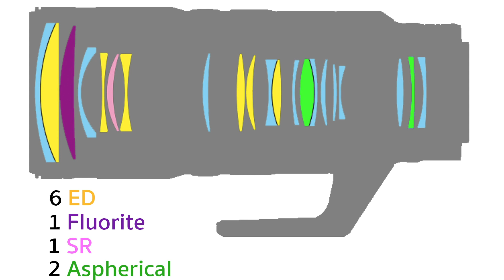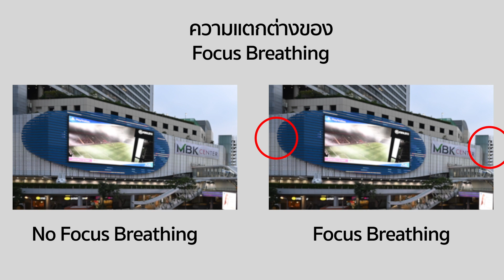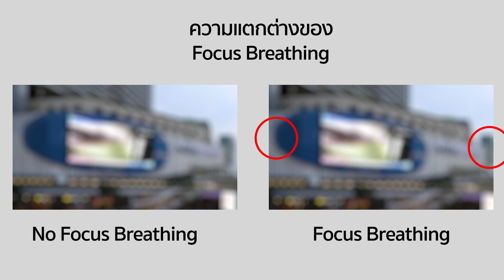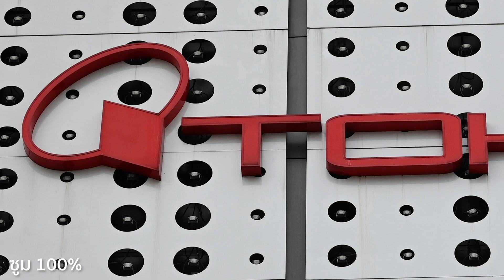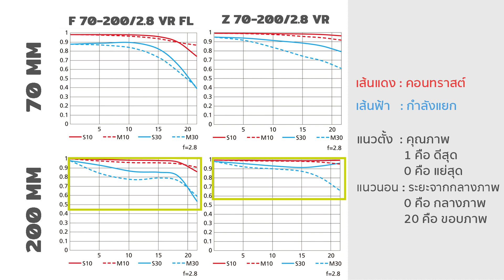รีวิว NIKON Z 70-200 f2.8s เทเลโฟโต้ตัวใหม่ที่ออกแบบสำหรับภาพนิ่งและวิดีโอ I ซื้อไม่ซื้อ I FOTOFILE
NIKKOR Z 70-200mm f/2.8s เลนส์สำหรับการซูมภาพเทเลโฟโต้ รุ่นใหม่จากนิคอน สร้างมาสำหรับมือโปรโดยเฉพาะ และยังมี"ชิ้นเลนส์ SR" เลนส์ที่มีคุณลักษณะเด่นซึ่งเกิดจากชิ้นกระจกที่ให้การกระจายแสงสูงและจำเพาะพิเศษ เพื่อกระจายแสงที่มีช่วงคลื่นสั้นกว่าช่วงสีฟ้าได้อย่างดีเยี่ยม เมื่อควบคุมแสงช่วงคลื่นสั้นซึ่งยากที่จะชดเชยได้แล้ว เลนส์จึงชดเชยความคลาดเคลื่อนสีได้อย่างแม่นยำ